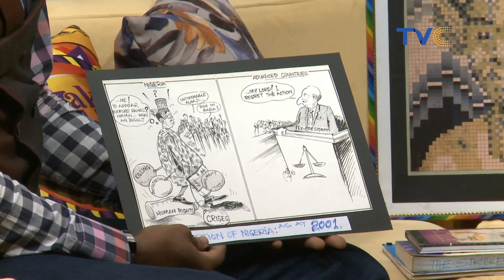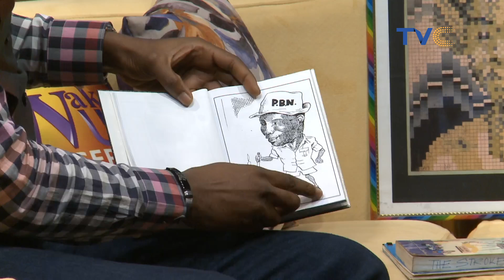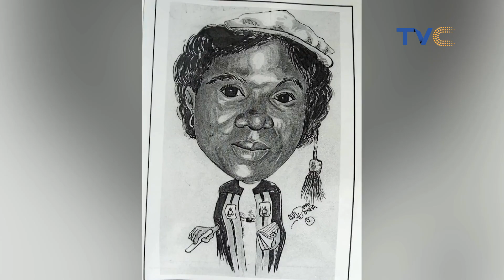Inside The Life Of A Talented Nigerian Visual Artist, Rotifa Daniel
Wake Up Nigeria, March 11, 2021